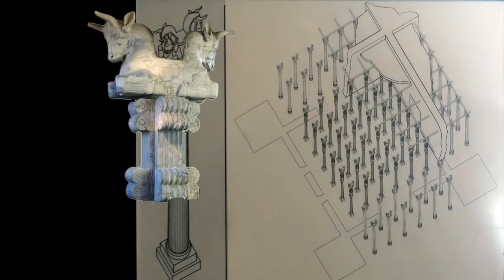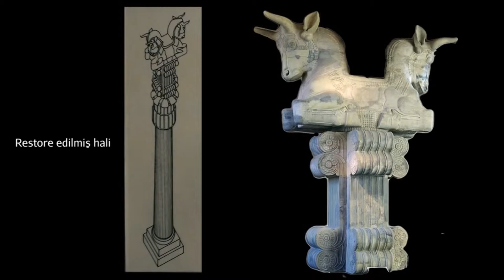Birinci Darius’un Şatosundaki Arz Odasındaki Sütünun Tepesi (Sanat Tarihi / Antik Akdeniz Sanatı)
Capital of a column from the audience hall of the palace of Darius I, Susa